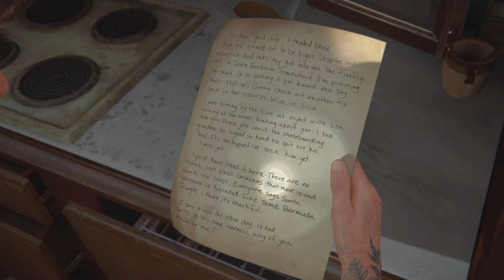The Last of Us Part II Remastered pt 30 Santa Barbara